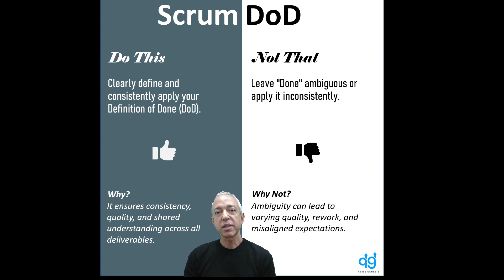Do this Not that episode 10 - "Definition Of Done"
In this insightful video, delve into the core concept of the "Definition of Done" within the Agile framework. 🚀 Gain a comprehensive understanding of what it means to truly complete a task or user story in an Agile project. From acceptance criteria to delivering customer value, we explore every aspect to ensure your Agile process is on point! 💡 Agile DefinitionOfDone Scrum ProjectManagement AgileDevelopment Productivity 📈

Don't miss out on leveling up your Agile game! Watch now! 👀

Unlock the full potential of Agile methodologies by scheduling a transformative Agile Training class today through our website, Agile Genesis!